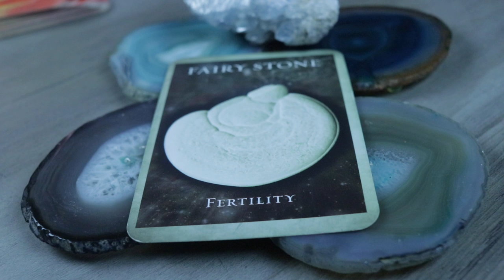Angel Daily Message February 6, 2020